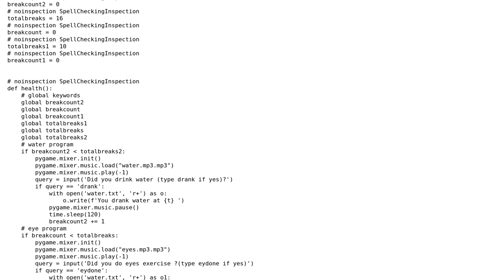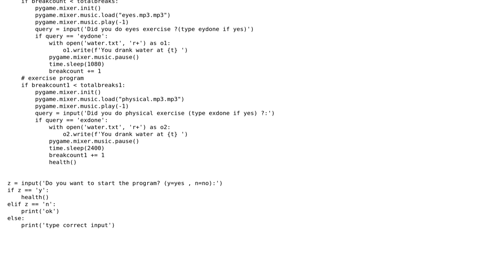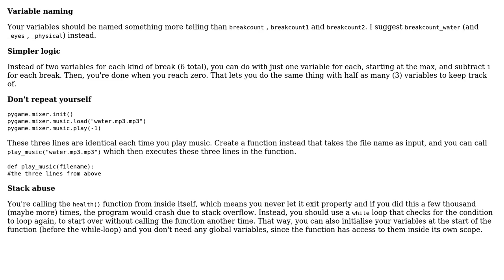Code Review: Python program for healthy schedule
With thanks & praise to God, and with thanks to the many people who have made this project possible! | Content (except music & images) licensed under CC BY-SA | Music | Images & others | With thanks to user user985366 user ScienceXDream user Peilonrayz and the Stack Exchange Network Trademarks are property of their respective owners. You are responsible for your own actions.